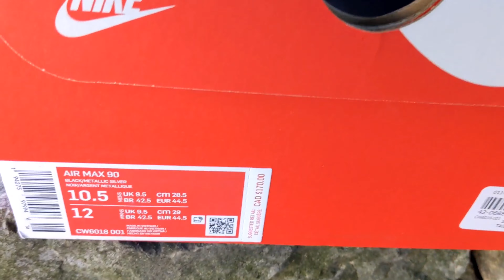Sneaker Unboxing: Air Max 90 Supernova Pack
Unboxing and first look at my latest pick up, the Air Max 90 Supernova pack.